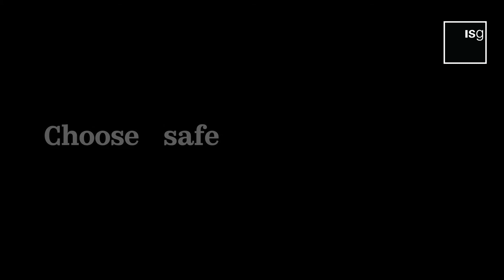'Choose Safe. Choose Health.' Short Animation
ISG’s new ‘Choose Safe. Choose Health’ programme is being introduced alongside a new UK charity partnership with Mental Health UK and aims to harness the collective power of everyday choices, bringing more awareness of how they affect the safety, and particularly, the health of individuals.

Going beyond the typical approach to physical safety on sites, this industry-leading programme seeks to provide the tools and conditions necessary to support a culture of empowered people working together towards health and safety, every day.